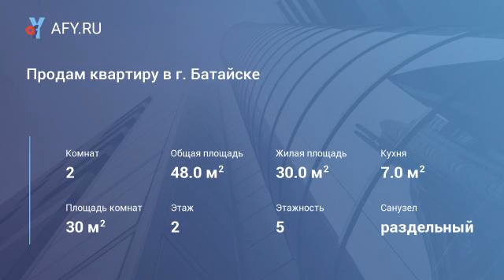Продам квартиру в г. Батайске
(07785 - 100). Батайск. Продаю 2-комнатную квартиру, в кирпичном доме, 48 кв. м, комнаты раздельные, все удобства, санузел раздельный, хорошее состояние. Развитая инфраструктура, рядом 2 детских сада, школа, магазины, остановка транспортного средства.